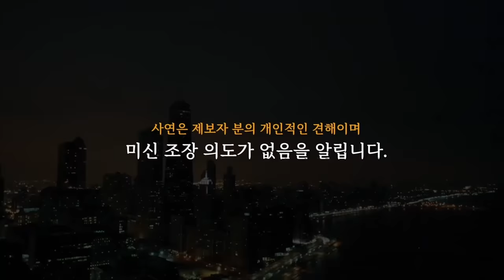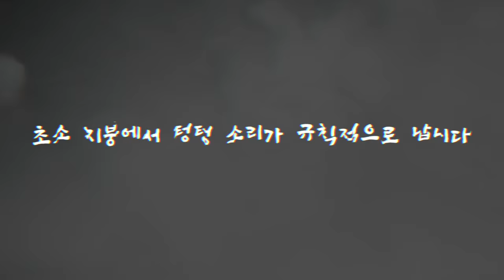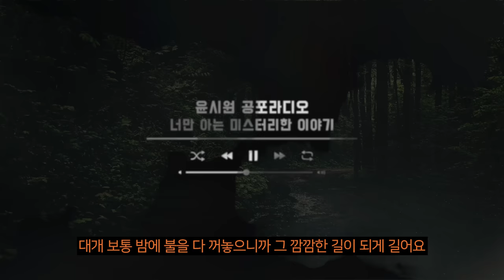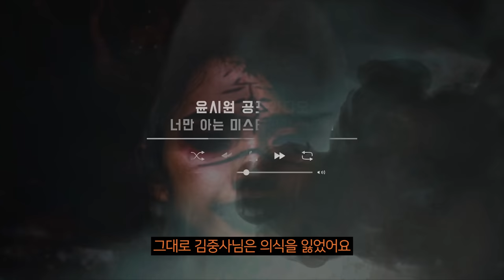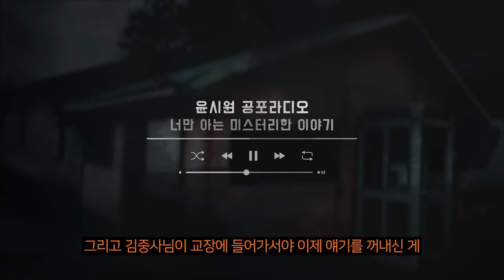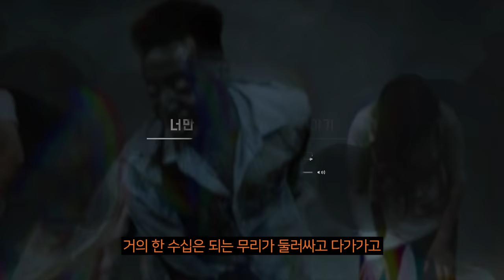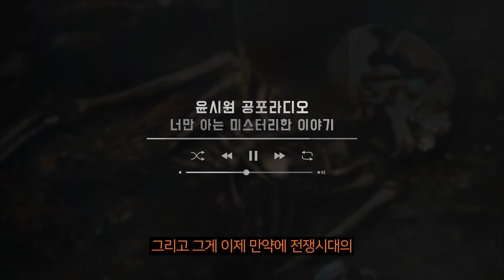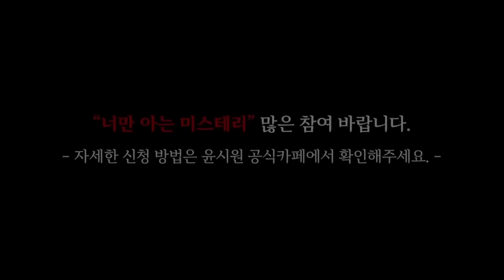(공포괴담) 판님사연│ 군부대 CCTV에 잡힌 영가의 정체가 밝혀집니다. [너만아는미스테리한이야기│시청자사연│공포라디오│무서운이야기│미스테리│너아미]